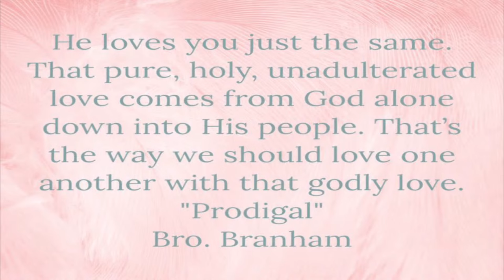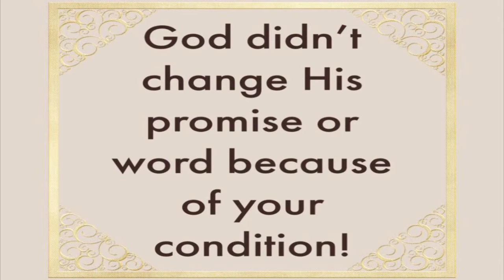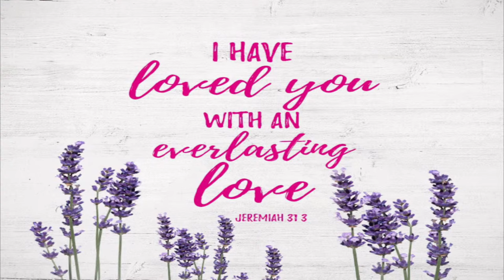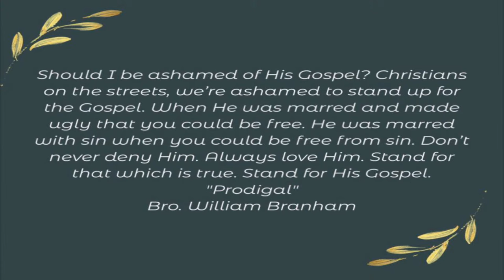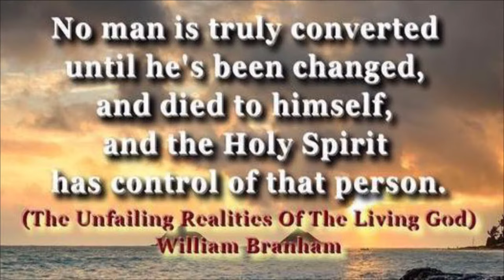Bro. Ron Spencer February 25, 2024 - "God's Symphony"